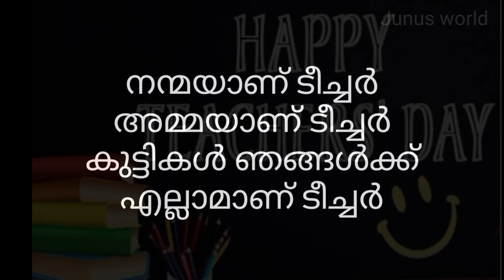കൊച്ചുകുട്ടികൾക്കായി അധ്യാപകദിന പാട്ട് || എളുപ്പത്തിൽ പഠിക്കാൻ പറ്റിയ പാട്ട്